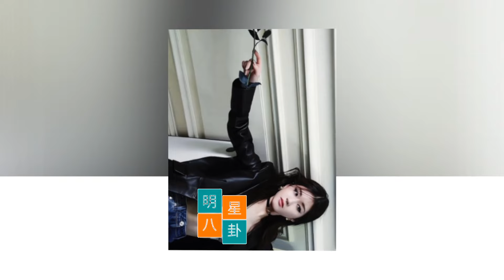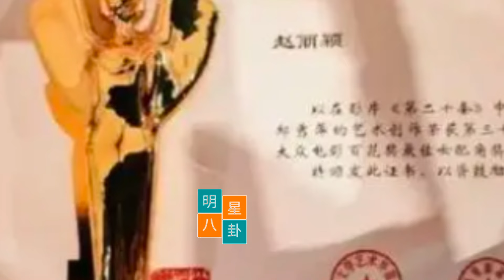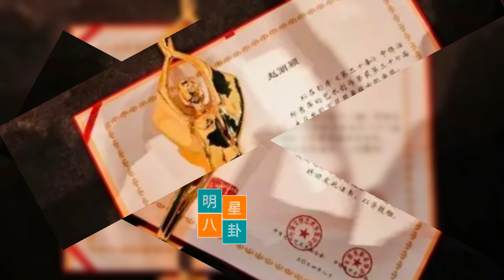赵露思将闪耀米兰时装周，登上Versace SS25大秀舞台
Zhao Lusi will shine at Milan Fashion Week and take the stage at Versace SS25 show